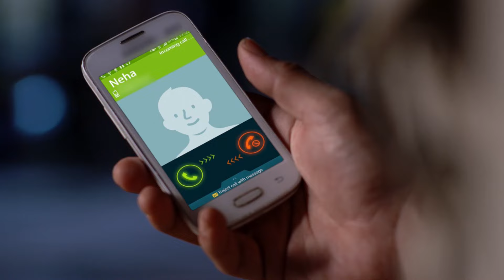Tiwari को धमकाया Rani ने | 100 days | Full Ep. 31 | And TV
Rani threatens Tiwari, her determination shining through. What pushed her to this point, and what consequences will follow? 💪🔥 Watch to see how this confrontation unfolds!

100 Days is a Hindi suspense drama television series starring Ramesh Bhatkar, Adinath Kothare and Ashwini Mukadam. The story revolves around Rani whose husband is murdered. Inspector Ajay Thakur takes charge and investigates the murder. Its an edge of the seat thriller, with a backward countdown of events that happen in 100 days.